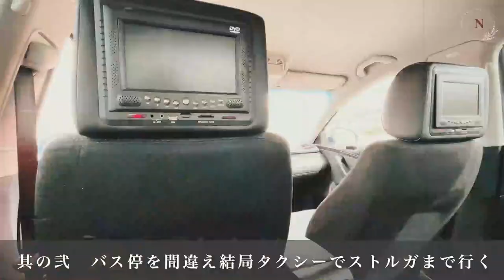【Albania 🚌】アルバニアへ陸路国境超え。サッカーの遠征との違いは？/ Traveling | Tirana | Shkoder | Japanese woman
皆さんこんばんは、nonです🌷

今回は陸路での国境超えの話や、サッカーの遠征との違いなどをお話しています🚌
もうすぐGW！皆さん何をする予定ですか・・？

※渡航をご検討の方は現地の最新情報・入国情報をご確認ください。

📚新着ブログ記事
【ヨーロッパ最後の秘境｜ジョージア｜ビザは？物価は？コロナ規制は？基本情報まとめ】
【日本の外国｜外国人に囲まれたニセコ生活で感じる世界の文化】
【2022年冬編｜スーツケース1つで旅をする！お洒落好きノマド女子のミニマルな持ち物紹介】
【大自然 | 夏のニセコの楽しみ方とおすすめスポットを紹介 | 避暑地】
【今話題のHOLICCのアイテムで旅をもっと身軽に】
【SNSが履歴書代わり？！そんな時代の到来か。私の履歴書ヒストリー】
【iPad×英語学習 | ノートアプリで効率化！goodnote 5の使い方を徹底解説】